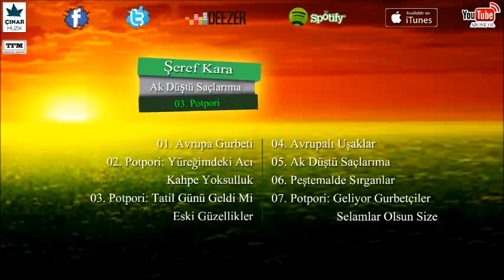Şeref Kara - Potpori: Tatil Günü Geldi mi / Eski Güzellikler